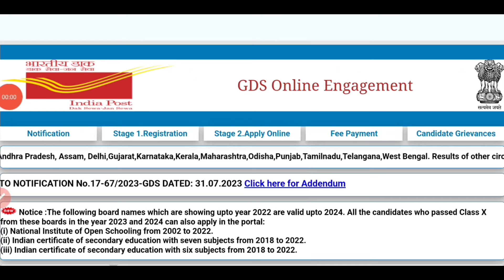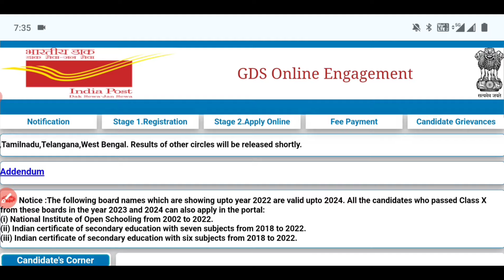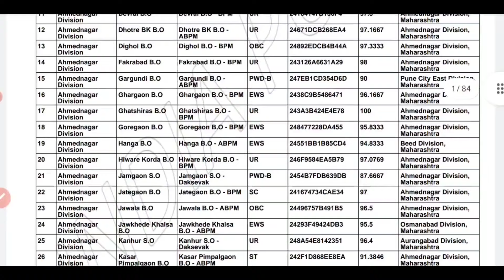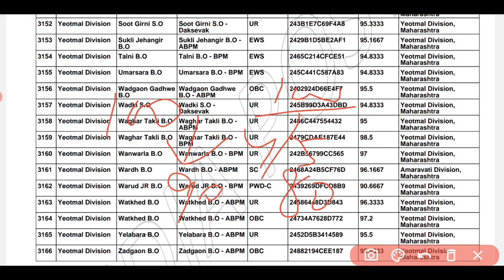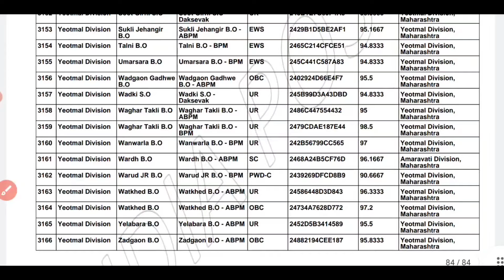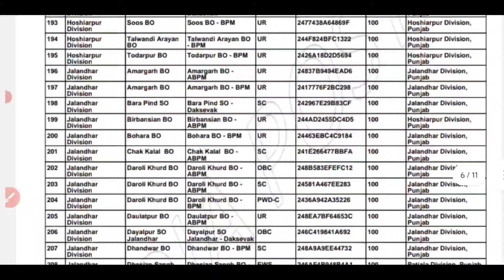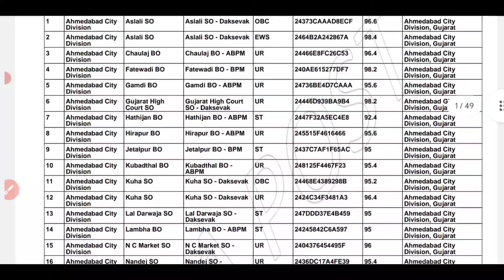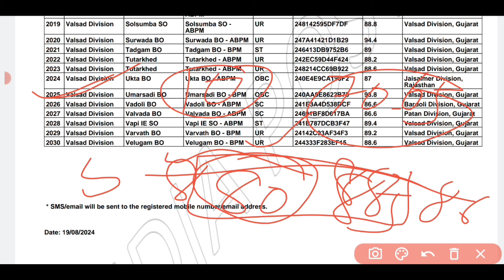India Post GDS recruitment 2024 | GDS Cut Off 2024 | GDS New Vacancy 2024 | GDS Merit List 2024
GDS 1st Merit List 2024 Kab Aayegi | GDS CutOff 2024 | GDS New Vacancy 2024 | GDS Resut Date 2024 |

gdslowestcutoff
gdscutoff
indiapostgdscutoff
gds lowest cut off states
gds me sabse kam cut off kis raajye ki hai
lowest cut off for gds
gds cut off 2024
gds minimum cut off 2024
gds lowest & highest cut off 2024
gds lowest merit list 2024
lowest cut off of gds
gds cut off break down 2024
gds
gds
gds kya hai
gds 2024
rwa gds
indiapostgdsnewbharti
sarkarinaukri
sarkari naukri
india post gdsonline
gds website
gds
gds online form start again
gds online application form 2024
gds vacancy update
gds recruitment update
फॉर्म दोबारा शुरू
india post gds vacancy 2024
gds recruitment 2024 online form
gds new bharti
gds new vacancy
india post
sarkari naukri gds vacancy
GDS
india post gds new vacancy 2024
gds result 2024 update